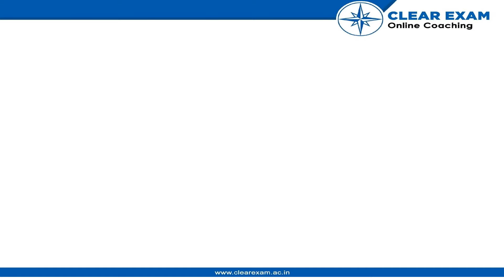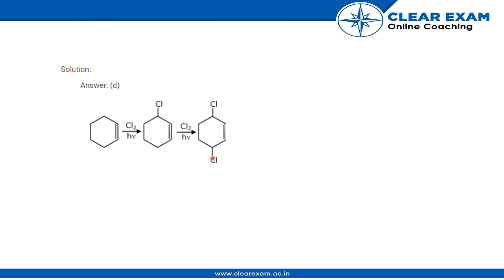JEE MAINS Previous Year Paper 2021 | 17th March Shift 1 | CHEMISTRY | ClearExam | Sec A Question 01